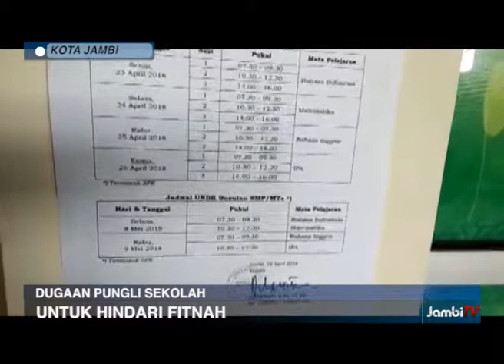WALIKOTA FASHA STOP PELAJARAN TAMBAHAN